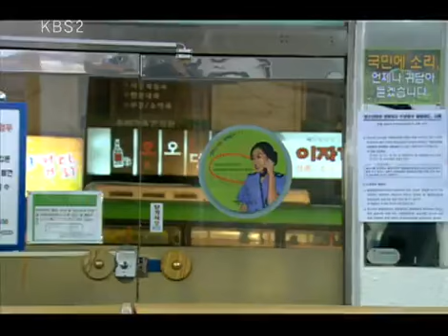수상한 삼형제 - Three Brothers20100206 #006